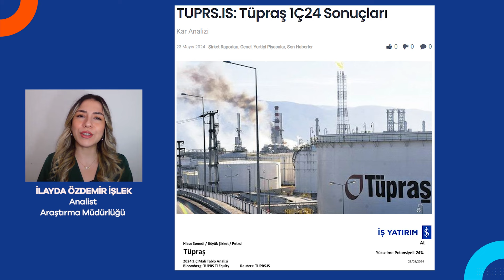TUPRS TÜPRAŞ 2024 1. ÇEYREK BİLANÇO ANALİZİ - İLAYDA ÖZDEMİR İŞLEK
📌 İş Yatırım Araştırma Müdürlüğünden İlayda Özdemir İşlek, Tüpraş 2024 1. çeyrek bilançosunu değerlendiriyor